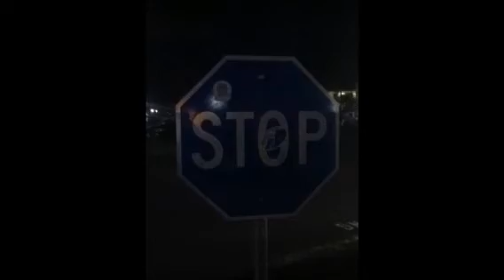Hawaii part two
It was a fun trip